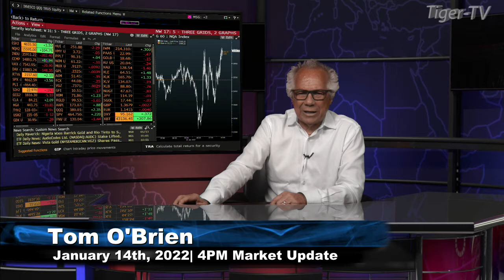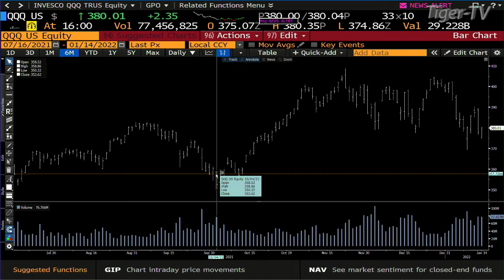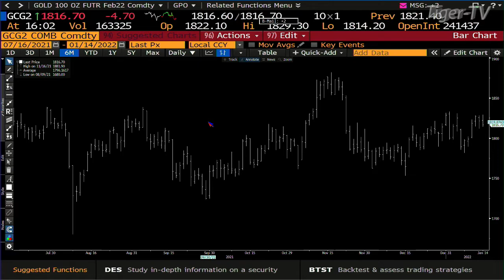January 14th, 4PM ET Market Update on TFNN - 2022